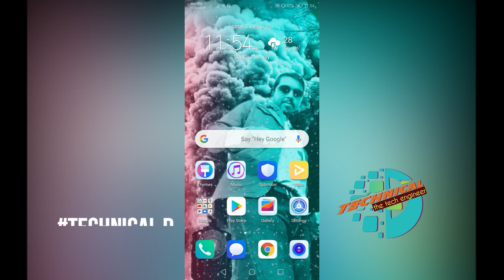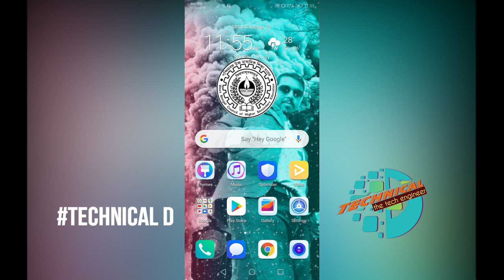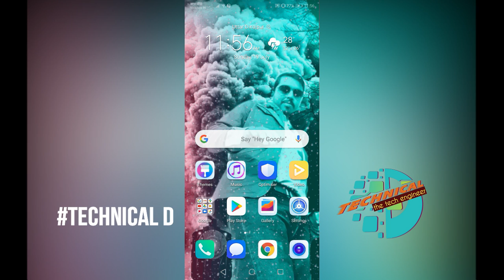Contact your institution error in mark sheet | Contact your institution mane ki ? |HS result problem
HS_Result _2020_Server_Problem_Solution
HS_Result _2020

In this video I have discussed about contact your institution error in mark sheet, contact your institution mane ki? what do you mean by contact your institution | আপনার প্রতিষ্ঠানের সাথে যোগাযোগ করার অর্থ কী?  | Contact your institution error | Contact your institution | WBCHSE | HS RESULT 2020 | Contact your institution HS RESULT 2020 |

HS result | WB HS result problem Contact this Number | HS result contact your institution solution | wbchse contact number | hs result problem contact this number | hs result blank contact this number  | wbchse help line number
Helpline Numbers
Phone No ::D.S.(Exam.) 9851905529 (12 noon– 5 p.m. )

HS result blank 2020| WB HS result problem basic solution | HS result show contact your institution

HS result blank,  | WB HS result problem | HS result show contact your institution.

HS Result Server Problem | HS Result 2020 | HS Result Error | HS Result 2020 Website

 WB 12th Result 2020 Today: Finally, the day has arrived for students who have been waiting for the declaration of West Bengal 12th Result 2020 for Higher Secondary Exams. According to the official announcement, WB Class 12 Results 2020 for all three streams of students i.e. Arts, Commerce and Science; will be declared on 17th July 2020 – Friday at 4 PM in the evening. Nearly 8 lakh students are slated to receive their WB Uccha Madhyamik Results 2020 tomorrow. Taking to account the prevailing situation of This situation, the state board plans to announce the WB HS Results 2020 online via official website i.e. wbresutls.nic.in. In addition to the official website,  the West Bengal 12th Result 2020 will also be published on our website.we told in this video How to check hs result Online 2020 in mobile. Please Watch this video, so you can easily check your Higher Secondary Result 2020. WBBSE HS Result 2020 Date, The West Bengal Board Of Secondary Education (WBBSE) will announce the results Class 12 board examination on Friday (17 July, 4 PM), announced Chief Minister Mamata Banerjee. (Today) Once declared, students can check their scores at the board's official websites: wbresults.nic.in and wbchse.nic.in.

1.How to check hs result 2020 in Mobile
2. Hs result 2020 check online
3. Hs result 2020
4. WBCHSE
5. HS Result 2020 Website Link
6.How To Check HS Result 2020 Online In Mobile
7. HS Exam Result 2020
8. how to check hs result 2020 in mobile
9.hs result 2020 check online,hs result 2020
10.how to check hs result online 2020 in mobile
11.hs result 2020 website link
12.how to check hs result 2020 west bengal
13.west bengal hs result 2020 date
14.west bengal hs result 2020,hs result 2020 website
15.উচ্চ মাধ্যমিক রেজাল্ট কিভাবে দেখবো
16.how to check online hs result 2020
17.hs exam result 2020
18.higher secondary result 2020 website
19.high secondary result 2020 website
20.hs result 2020 check website,hs
21.hs result 2020 website link
22. how to check hs result 2020 west bengal
23. west bengal hs result 2020
24.hs result 2020 website link
25) how to check hs result 2020 west bengal
26) west bengal hs result 2020 date
27) west bengal hs result 2020
28) uchch madhyamik result
29) hs result 2020 website
30.ABP ANANDA website to check HS result
31.ABP
How To Get HS Result 2020 On Your Phone WB Higher Secondary Result | How to check HS result 2020
H.S 2020 result checking problem solved | How to check H.S 2020 result properly.